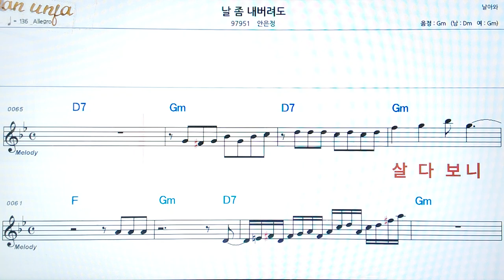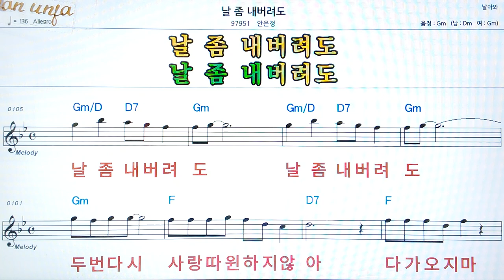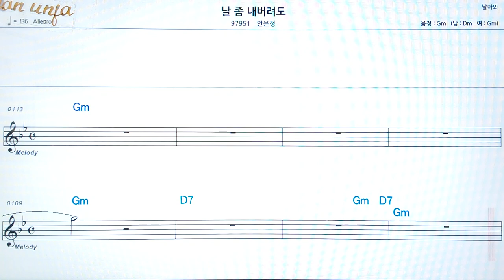날 좀 내버려도/안은정👍악보, 코드,가사,Karaoke*가라오케 반주